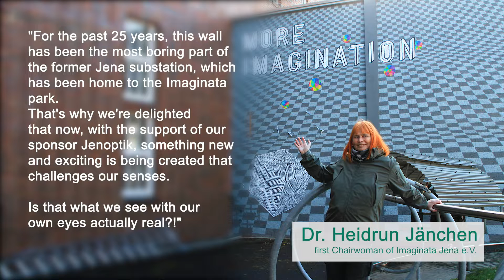Jenoptik 🤝 Heimatkiosk 🤝 Imaginata 🤝 Graffiti in Jena art project Thank you 🧑🏼‍🎨 🤗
A Jenoptik graffiti art project for the Imaginata Jena

Challenge the senses. Create excitement and curiosity. And especially:

put an end to the most boring wall on the Imaginata site in Jena.

This is how you could summarize the mission for this project. But to make such a large optical illusion suitable for walls, an absolute power team got together from summer until late in winter 2021:

Development of ideas: Heimatkiosk, Imaginata, the art dealers Huber & Treff, and the Jenoptik Group.

Implementation: Heimatkiosk and Michael Drosdek from Farbfühl.

Advice template: Silvio Herrling and his invaluable plotting skills
Scaffolding: Thomas Blumtritt from Seneva.de

Video: Adrian Schmidt

Of course also the 156 cutter blades, who delivered their job of the year in the preparation of the tile templates, figure templates and letter stencil.